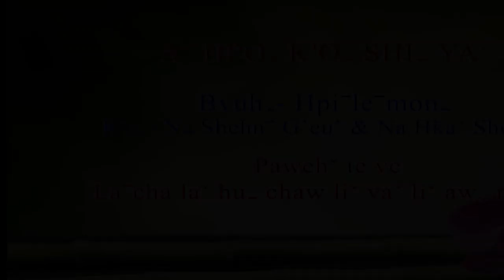Lahu song A hpo ko shi ya2019 na Shehn geu&Na Hka shehn